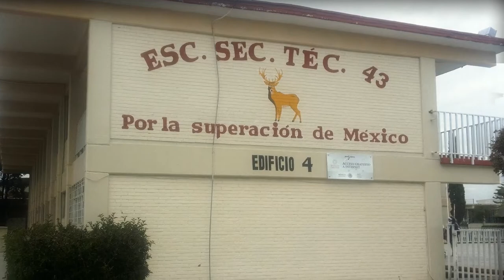Escuela Secundaria Técnica N°43 Vídeo conmemorativo.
La Escuela Secundaria Técnica N°43 a lo largo de treinta y tres años desde su fundación, ha dejado huella, aportando en cada generación de alumnos egresados, a ciudadanos comprometidos con la productividad, cultura de la legalidad y principios humanos. Porque somos orgullosamente ¡TÉCNICA 43!